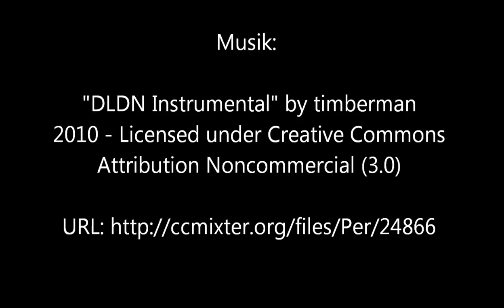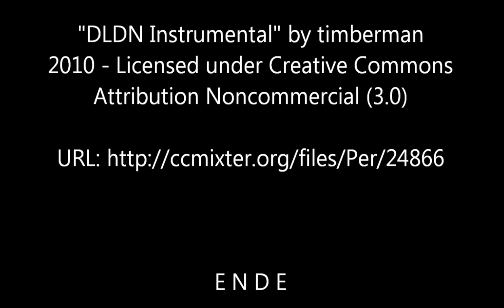September 2012-Eine mühsame Pilzsammeltour (HD)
Dritte Septemberwoche 2012. Der Wald ist staubtrocken und die Bäche führen kaum Wasser. Denkbar schlechte Voraussetzungen um Speisepilze zu sammeln. Nur an etwas feuchteren Stellen wuchsen ein paar wenige Exemplare und die musste man mühsam finden. Am Ende reichte es grade für eine kleine Mahlzeit immerhin!

(Eng.Translation: Third week of September 2012th. The forest is bone dry and the small streams  cause little water. Thats worst possible conditions to collect mushrooms. Only on somewhat wetter sites grew a few shrooms and they are hard to be find. In the end I have just a small meal ...  thats all!)

Lizenz Video:
Das Video "September 2012-Eine mühsame Pilzsammeltour" ist lizenziert: